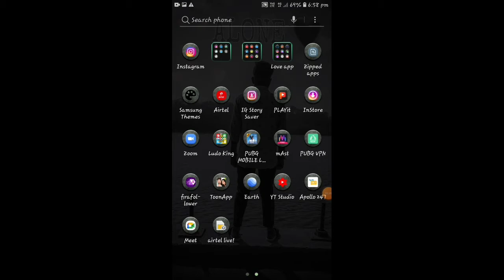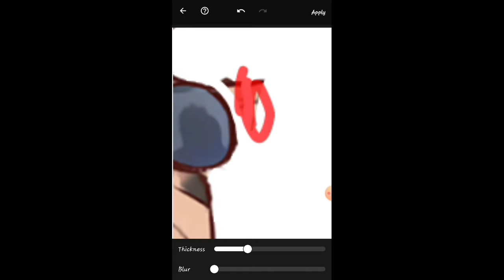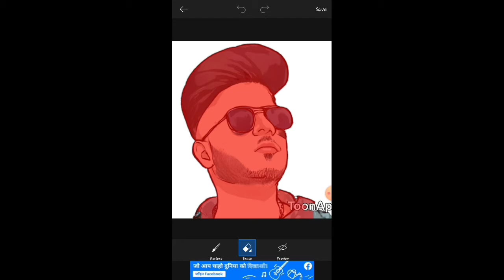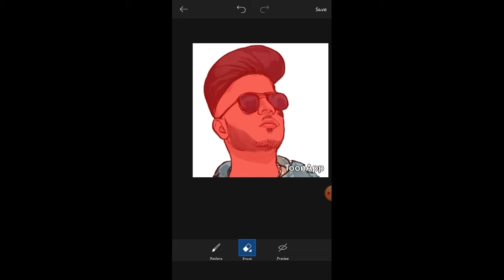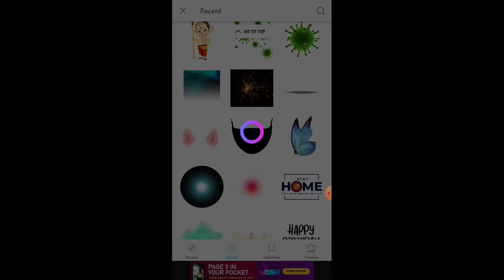Instagram Viral Cartoon Photo Editing || Cartoon Photo Editing 2021 || R.N zone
Instagram Viral Cartoon Photo Editing || Cartoon Photo Editing in Hindi 2021 || R.N zone

             Photo Editing

 R.N zone skedition